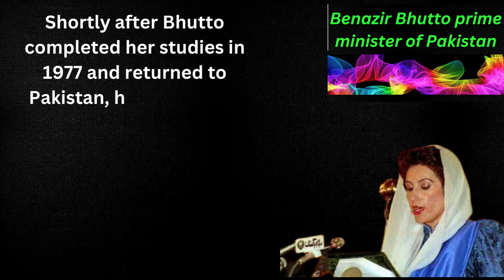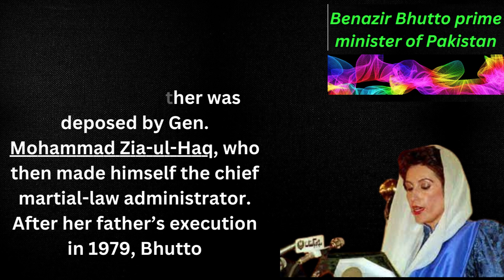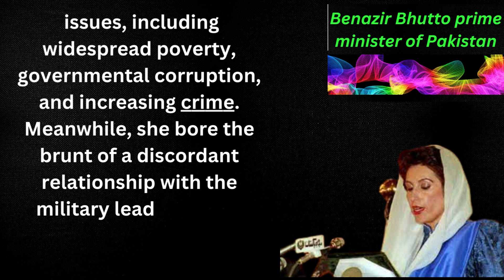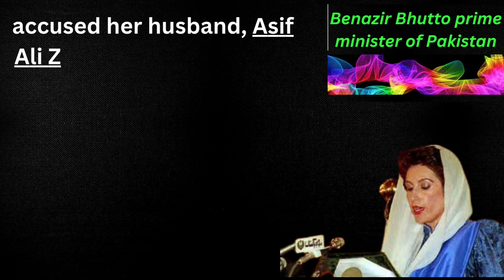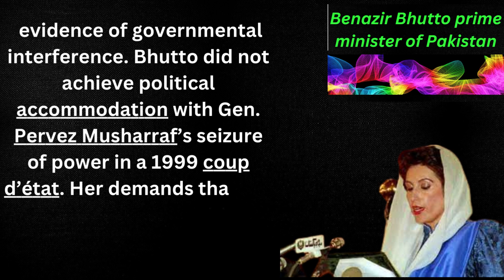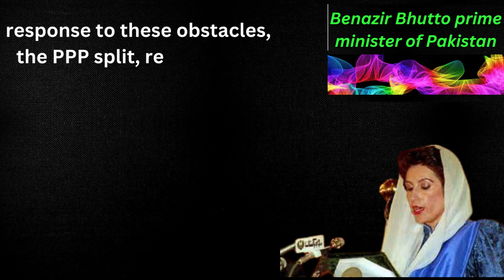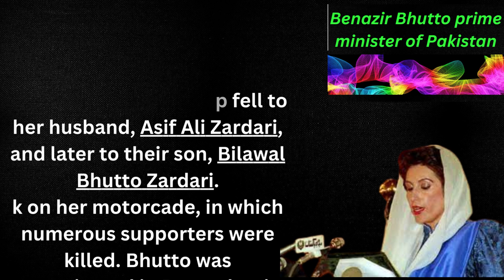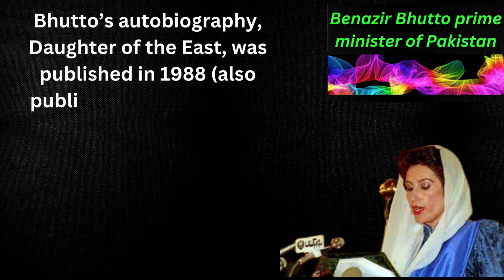Benazir Bhutto, loki god requiem#israel vs hamas#israel vs hamas#loki god requiem,israel vs hamas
description Benazir Bhutto prime minister of Pakistan

Benazir Bhutto, whose full name was Benazir Bhutto-Zardari, was a prominent Pakistani politician and the first woman to lead a Muslim-majority country as its Prime Minister. She was born on June 21, 1953, in Karachi, Pakistan, and tragically assassinated on December 27, 2007. Here's a description of her life and political career: